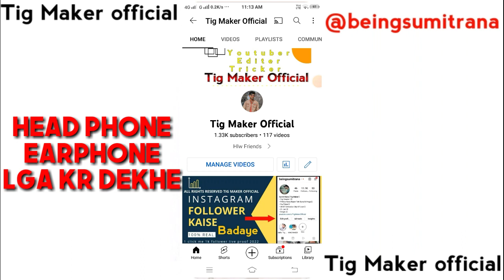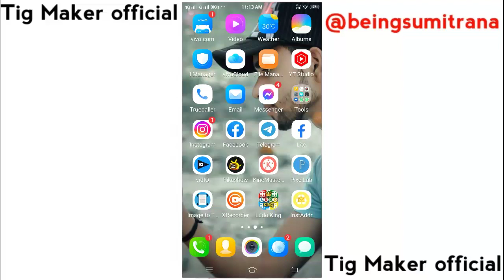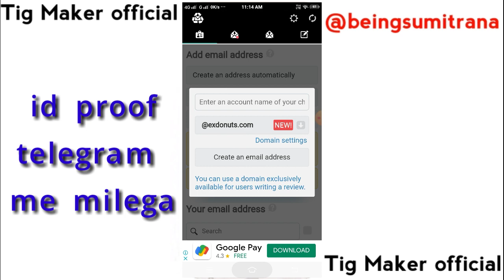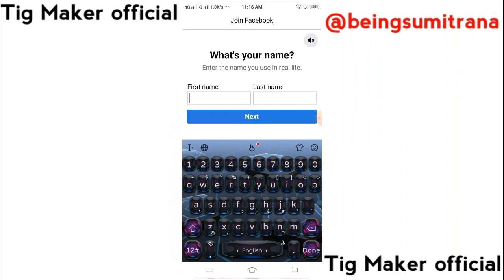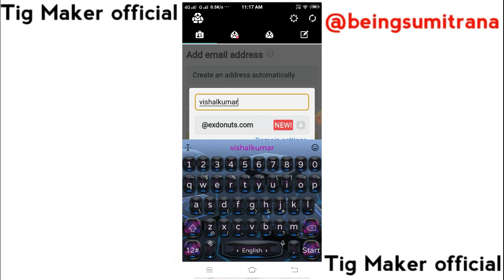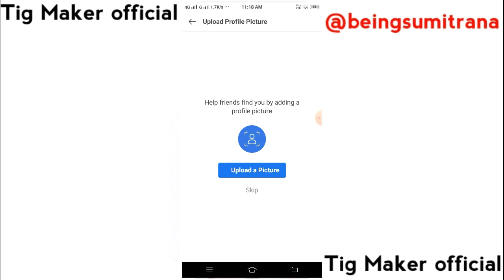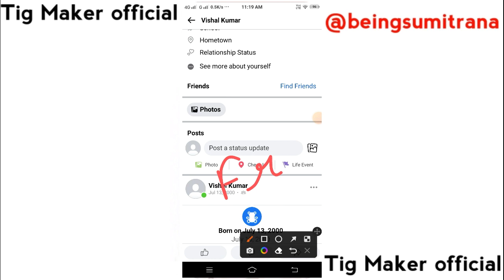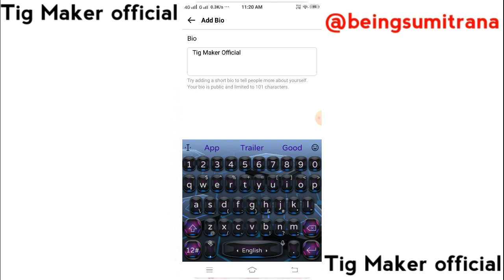फेसबुक पर अकाउंट कैसे बनाये बहुत सारे 2022 | बिना नंबर के अकाउंट कैसे बनाये 2022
For More Update Join Me

Tig Maker Record's

Headphones - GS 410
Video Editing - Kinemaster
Video Recording  - X Recorder & Phone Recorder
Thumbnail Editing - Pixellab & Picsart

  Tig Maker Official